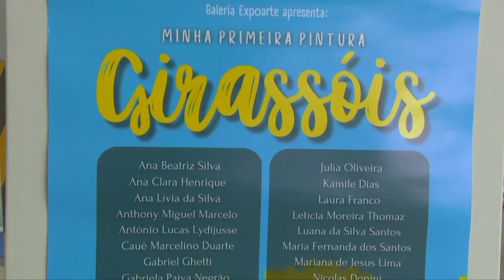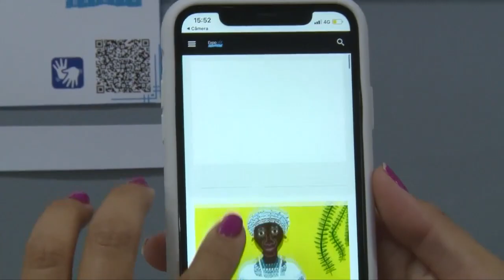EXPOSIÇÕES ACONTECEM NO IFSULDEMINAS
No Instituto Federal de Poços estão acontecendo duas exposições, são elas, "Brasil Popular", representando manifestações religiosas, folclóricas e musicais e "Girassóis", abordando telas produzidas pelos alunos.